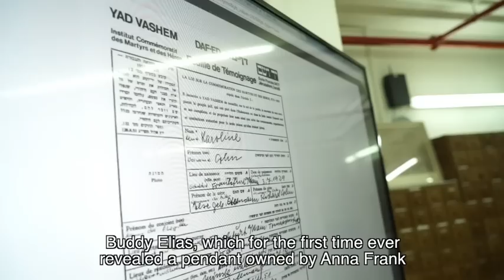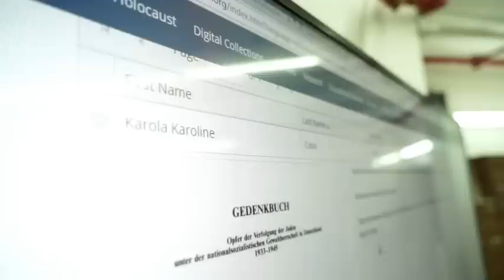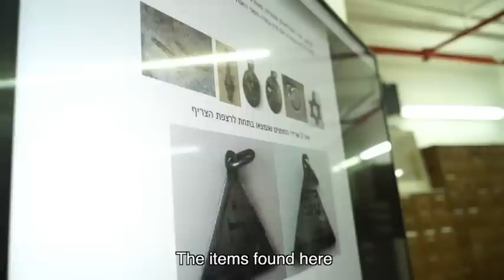Who Was Karoline Cohn?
In a moving discovery made at the site of the former Nazi extermination camp, Sobibór, remains were uncovered, which are believed to be the location where victims undressed and their heads shaved before being sent into the gas chambers. These archaeological findings were discovered by Polish archaeologist Wojciech Mazurek and Yoram Haimi, an archaeologist from the Israel Antiquities Authority and their Dutch associate, archaeologist Ivar Schute. The archaeological excavations, underway since 2007, are underwritten by the Steering Committee for the international project to establish a new museum and memorial site in the former German Nazi extermination camp in Sobibór, in coordination with Yad Vashem's International Institute for Holocaust Research.

The remains of the building unearthed by the archaeologists are located on the "Pathway to Heaven," the path along which Jewish victims were forced to tread to the gas chambers. The personal items found in the foundations of the building probably fell through the floorboards and remained buried in the ground until they were discovered this past fall.

Among the personal items found in the area were a Star of David necklace, a woman's watch and a metal charm covered in glass with an etching of the image of Moses holding the Ten Commandments; on the reverse side of the charm is the inscription of the essential Jewish prayer "Shema." Also found was a unique pendant, probably belonging to a child from Frankfurt who was born on July 3, 1929, which bears the words "Mazal Tov" written in Hebrew on one side and on the other side the Hebrew letter "ה" (God's name) as well three Stars of David.

Leading experts at Yad Vashem, the World Holocaust Remembrance Center, together with the Israel Antiquities Authority's archaeologist Yoram Haimi, revealed that the pendant discovered in Sobibór bears close resemblance to one owned by Anne Frank, who was murdered in the Holocaust and is well known for the diary she wrote while in hiding in Amsterdam. Through the use of Yad Vashem's online pan-European Deportation Database "Transports to Extinction," they were able to ascertain that the pendant might have belonged to a girl by the name of Karoline Cohn. Dr. Joel Zissenwein, Director of the Deportations Database Project, found that Cohn, born on July 3, 1929, was deported from Frankfurt to Minsk on November 11, 1941. While it is not known if Cohn survived the harsh conditions in the Minsk ghetto, her pendant reached Sobibór sometime between November 1941 and September 1943, when the ghetto was liquidated and the 2,000 Jewish prisoners interned there were deported to the death camp. There, along the path to the gas chambers of Sobibór, the pendant belonging to 14-year-old Karoline Cohn was taken, dropped, and remained buried in the ground for over 70 years.
Additional research reveals that aside from similarities between the pendants, both Anne Frank and Karoline Cohn were born in Frankfurt, suggesting a possible familial connection between Frank and Cohn. Researchers are currently trying to locate relatives of the two families to further explore this avenue.

Relatives of Karoline Cohn, or any member of the public who can assist with details regarding her family or Sophie Kollmann, who filled out Pages of Testimony in April 1978 for Richard Else Cohn and Karoline Cohn, are requested to contact Yoram Haimi via email